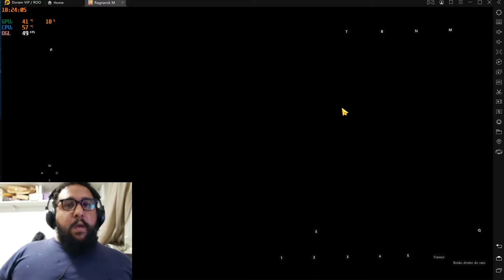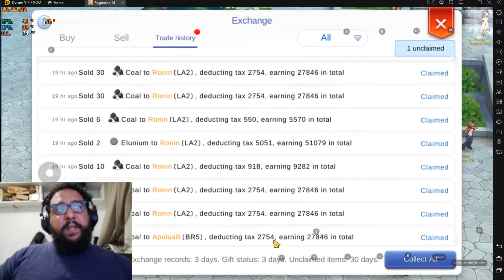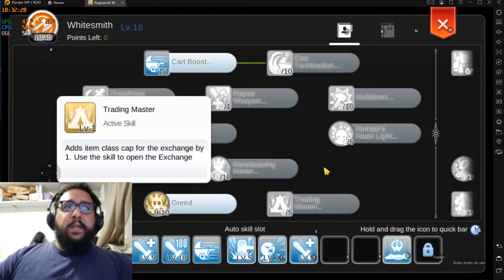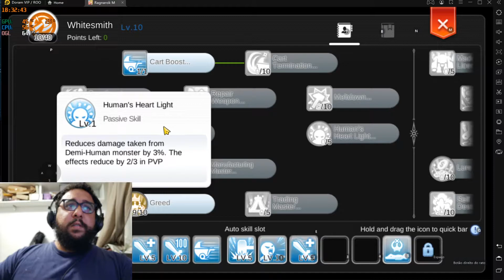[Ragnarok Mobile 2.0][Dia 28]Testamos nosso farm nos orcs com o whitesmith!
Faaaaaaaaaaala Clan!
Tranquilidade?

Nesse vídeo a gente mostra o quão perto da síntese da nossa arma nós estamos e além de tudo, tentamos botar nosso whitesmith pra farmar nos orcs. Como será que nos saímos?

"Ragnarok Origin - Como aumentar seu poder ! Todas as melhores dicas! ragnarokorigin"